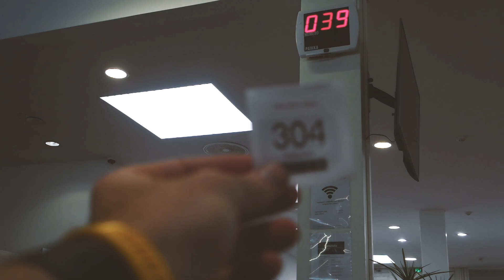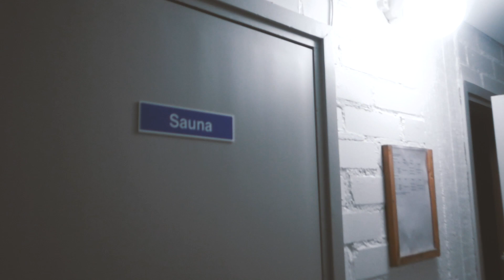Home office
Things you'll find here: Marathon running, Island swimming, boating, drone filming, urban fixed gear bike craziness, a really big helmet and a bit of Helsinki lifestyle.